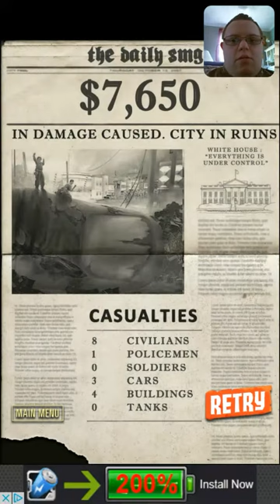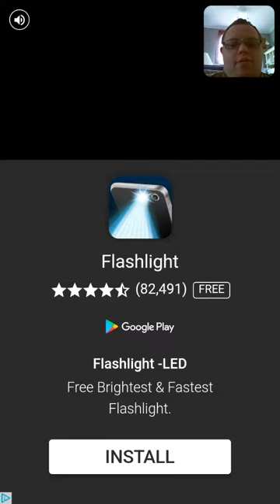THUMbzilla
View you I see  John cena  watching Spectro 101 you tube channel and chuck bear 101 you tube channel wwe super star  John cena you be my first guess